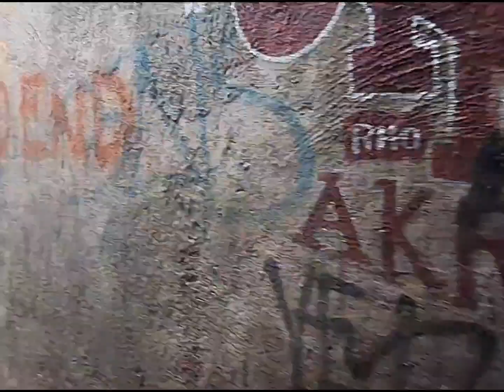The Poverty In My Old Neighborhood Is Unyielding🫣🫣